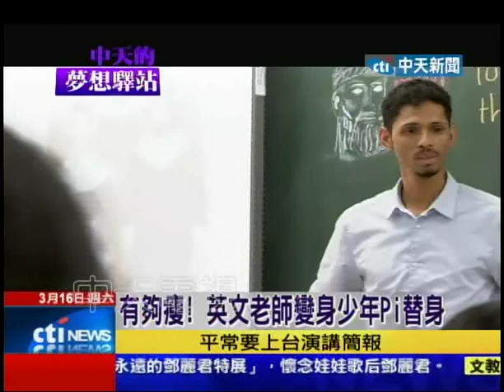Ricky Peters in LIFE OF PI News Piece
In 2012, after the release of Life of Pi and the Oscar Awards season when Ang Lee won for Best Director there was a lot of hype.
A journalist got in touch and we did an interview which was pretty cool...a little embarrassing at the same time.